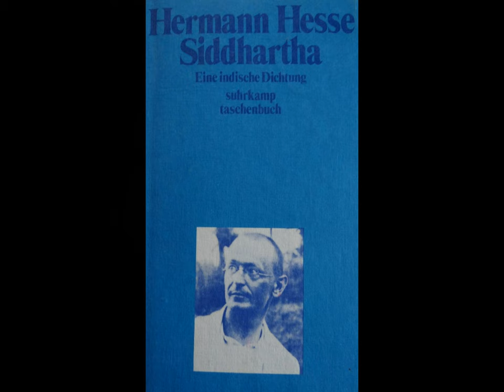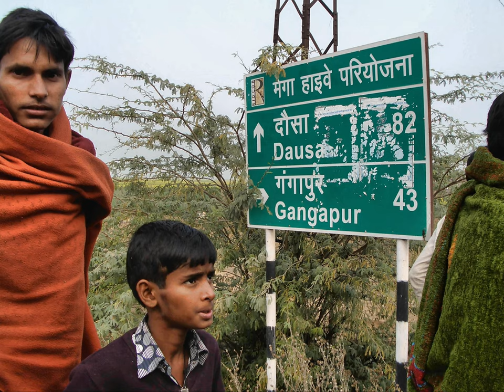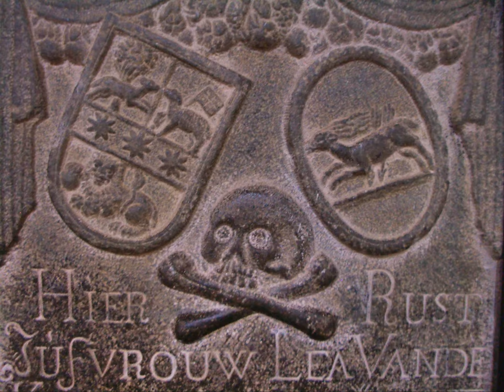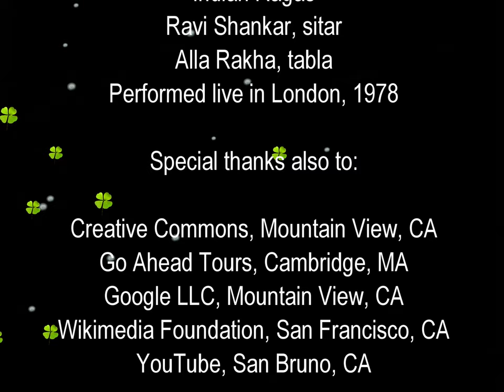India 2013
Scenes from my group tour of India in 2013. Sights include the cities of Delhi, Agra, Jaipur and Cochin, as well as the Ranthambore National Park and a cruise through the Kerala backwaters. Video is accompanied by my narration and authentic Indian music by masters of the sitar and tabla.